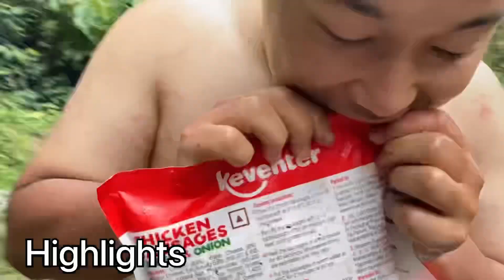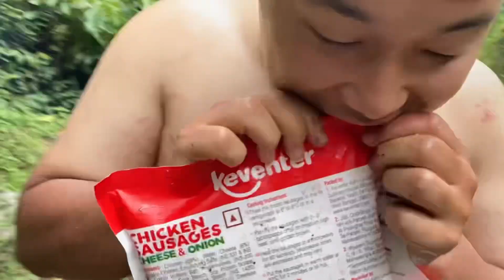How to beat summer??Day out with brothers